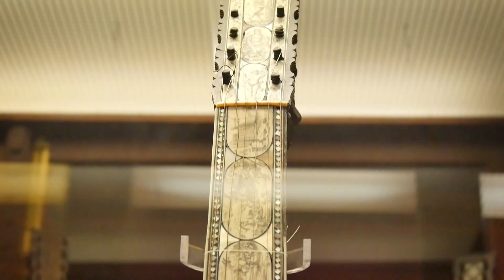#25 strumenti · instruments | visita edimburgo | scozio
Con anche un serpentone. With a serpent as well. This video has English subtitles.

The music track for this video is released under a CC:BY license, and is available